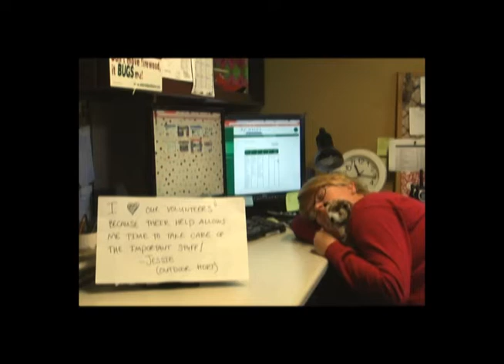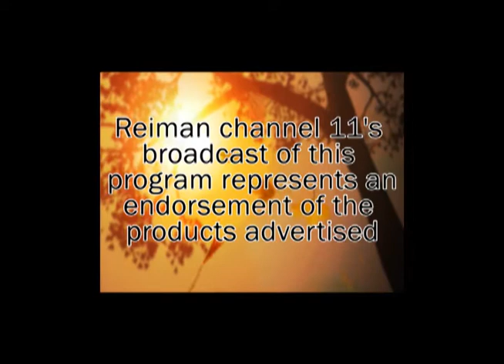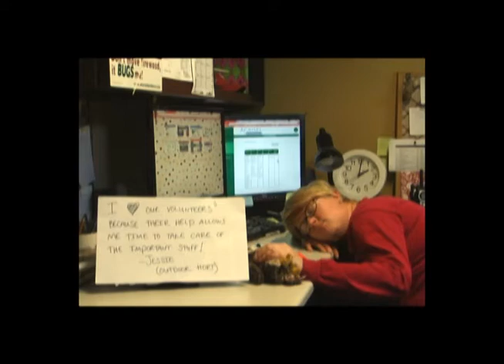2011 Reiman Gardens Volunteer Appreciation.wmv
Video that was presented at the 2011 Reiman Gardens fall volunteer appreciation event to express the staffs appreciation for all their hard work.